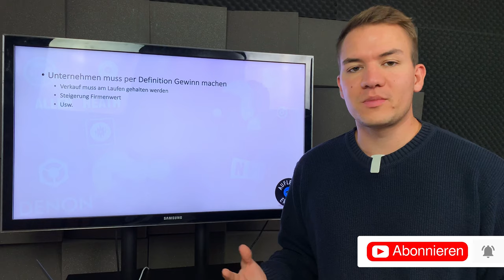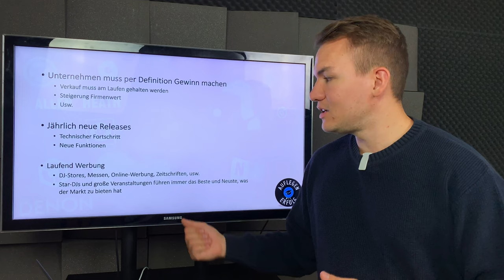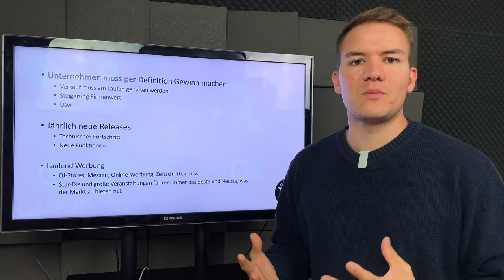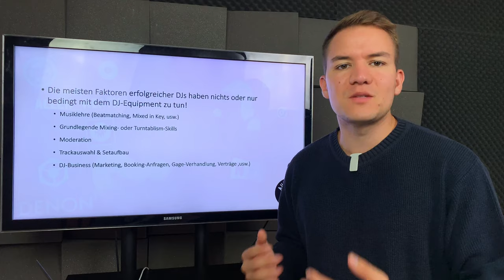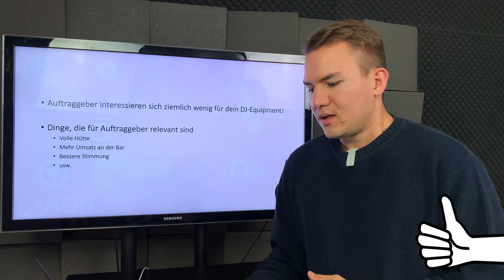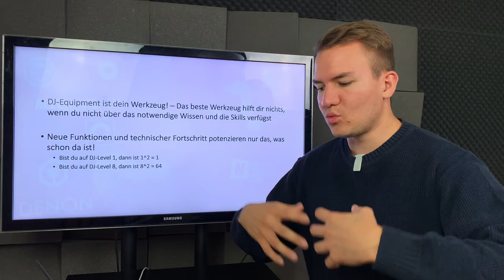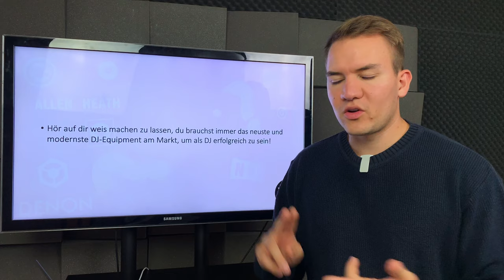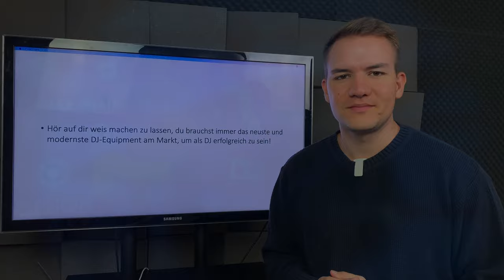So täuscht Dich die DJ-Equipment-Industrie | Mach NICHT diesen Fehler!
Wir bekommen immer wieder Nachrichten von DJs, die uns um Rat bitte, welches DJ-Equipment sie sich denn zulegen sollen. Oft werden Geräte die zur Auswahl mitgeschickt, die kostentechnisch im 4-stelligen Bereich liegen und oft sind es angehende DJs, die bis dato kaum DJ-Gage erhalten und auch nur sehr wenige Bookings haben. An dieser Stelle möchten wir euch zeigen, warum ihr in diesem Fall NICHT euer Geld in neues DJ-Gear investieren solltet sondern lieber direkt in eure Karriere, damit du mehr Aufträge bekommst, höhere Gage erhältst und so mehr Menschen mit deiner Musik begeistern kannst!